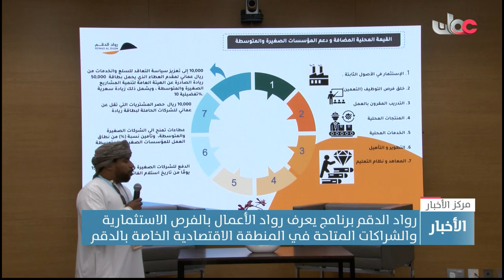"رواد الدقم".. برنامج يعرف رواد الأعمال بالفرص الاستثمارية والشراكات المتاحة في المنطقة الاقتصادية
"رواد الدقم".. برنامج يعرف رواد الأعمال بالفرص الاستثمارية والشراكات المتاحة في المنطقة الاقتصادية الخاصة بالدقم
تقرير إنتصار بنت حبيب الشبلية